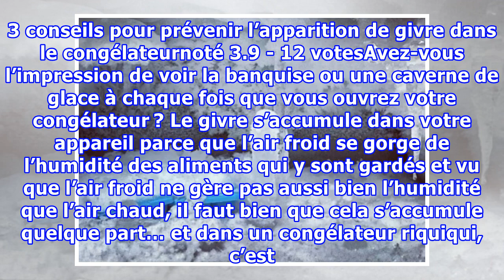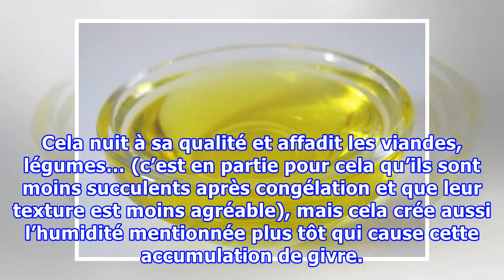3 conseils pour prévenir l’apparition de givre dans le congélateur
3 conseils pour prévenir l’apparition de givre dans le congélateur
3 conseils pour prévenir l’apparition de givre dans le congélateurnoté 3.9 - 12 votesAvez-vous l’impression de voir la banquise ou une caverne de glace à chaque fois que vous ouvrez votre congélateur ? Le givre s’accumule dans votre appareil parce que l’air froid se gorge de l’humidité des aliments ...